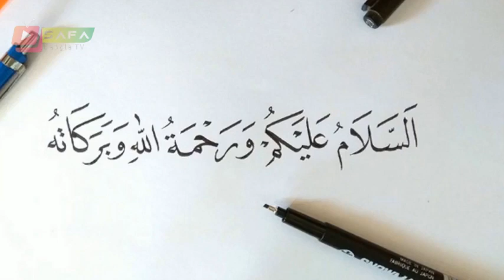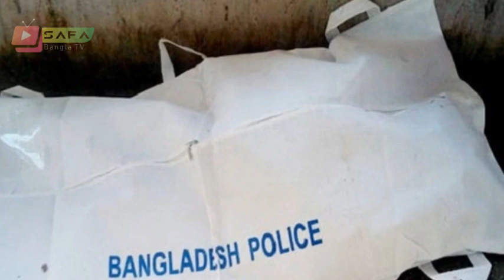এইমাত্র পাওয়া Bangla News 13 Nov 2021 l Bangladesh Ajker Bangla News Safa bangla news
এইমাত্র পাওয়া Bangla News 13 Nov 2021 l Bangladesh Ajker Bangla News Safa bangla news Banglanews​